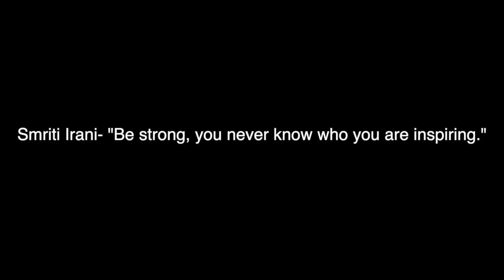I Met Ireland Boys Producation For The First Time VLOG 41